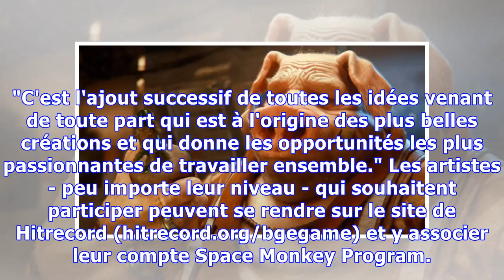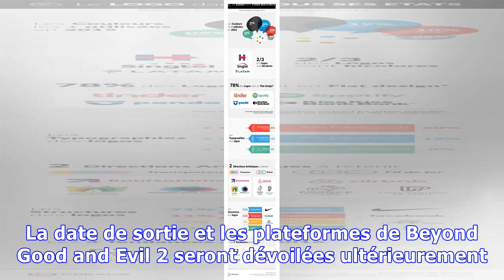De la création participative pour Beyond Good and Evil 2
A l'occasion de sa conférence de presse E3 2018, Ubisoft annonce un partenariat inédit avec Hitrecord, une plateforme de création collaborative créée par l'acteur Joseph Gordon-Levitt et basée à Los Angeles. Joseph Gordon-Levitt et Guillaume Brunier, producteur de Beyond Good and Evil 2, invitent les artistes de tous horizons à participer au Space Monkey Program et proposer des créations comme des posters, des publicités radiophoniques ou de la musique. Ces dernières seront ensuite intégrées dan...